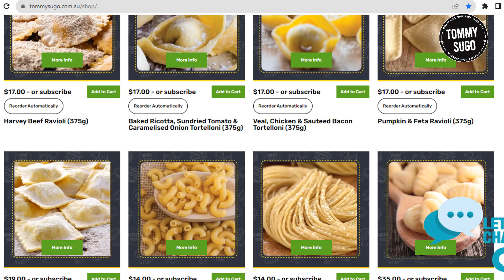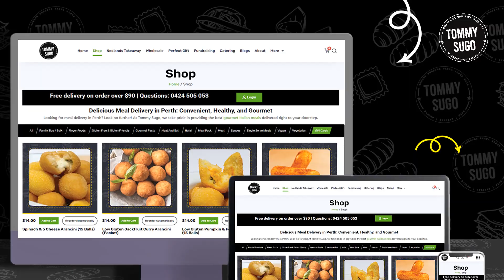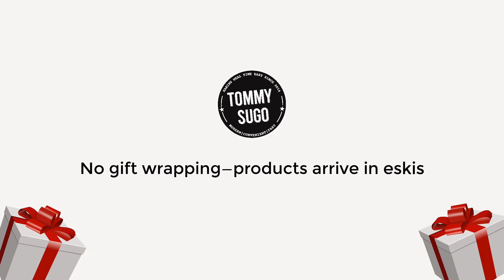Tommy Sugo Food Hampers: Gourmet Gift Baskets for Perth Delivery | Easy Gifting & FREE Shipping!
Looking for hassle-free gifting solutions? Tommy Sugo Food Hampers has you covered! Our gourmet food Perth gift basket delivery service brings convenience and delight to you and your loved ones. With just a few clicks, you can send thoughtful gifts that save time and effort.

Discover why food gift baskets are the ultimate gift idea:

10-minute Meal Prep: Give the gift of convenience with our food hampers, making meal preparation quick and easy for your recipient.
Convenience for Senders: Say goodbye to endless shopping trips. Organize a memorable gift right from your computer or phone, tailored with a personal note.
Practicality: Unlike flowers, our gourmet hampers provide real help by saving time and energy in the kitchen.
Family-Friendly: Our hampers cater to everyone's tastes, making them a hit with the whole family.
Customization: Choose from our selection of themed meal packs or individual items for a personalized touch.
FREE Delivery: Enjoy zero delivery costs when you spend over $90, ensuring your gifts reach their destination hassle-free.
Explore our range of gourmet meal packs, including Vegetarian, Carnivore, Gourmet, and Busy Life Heat and Eat options. With FREE next business day delivery, gifting has never been easier!